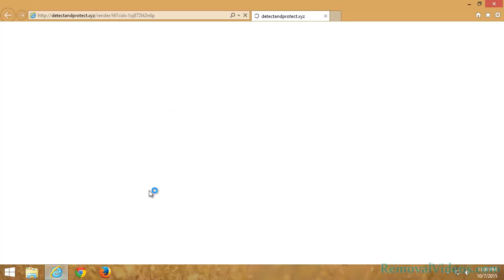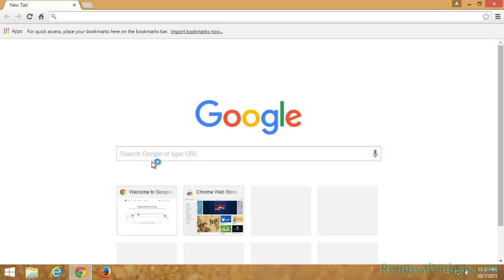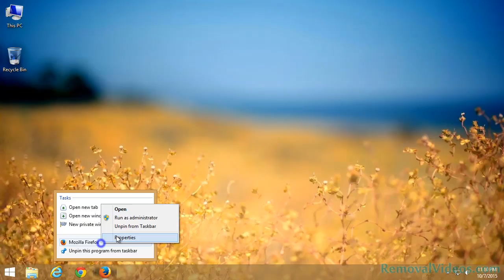Remove detectandprotect.xyz Pop-up Ads (Removal Guide)